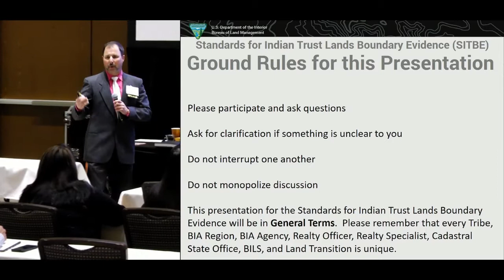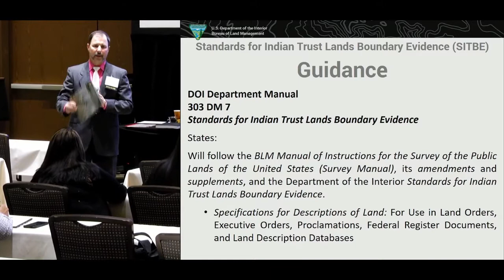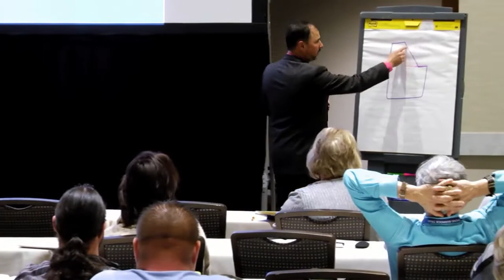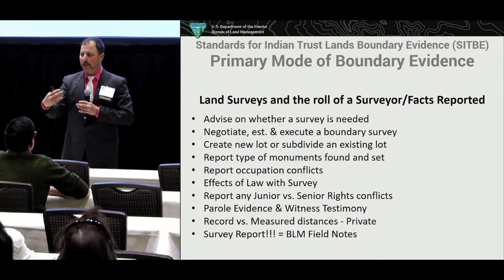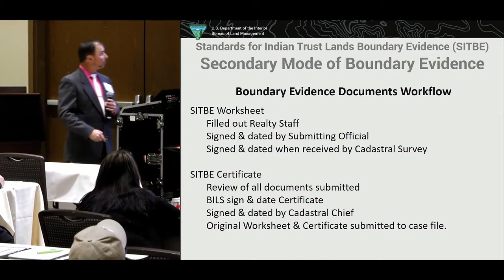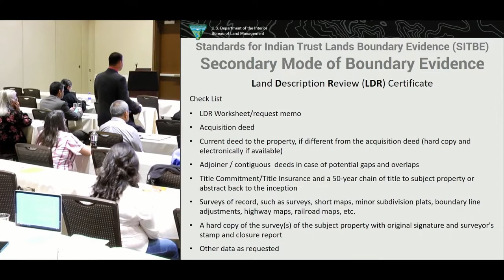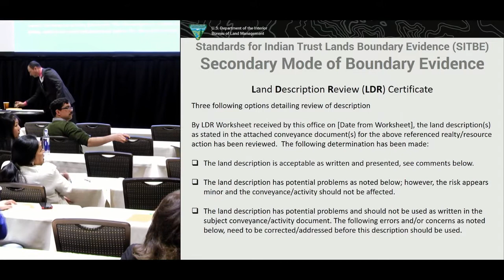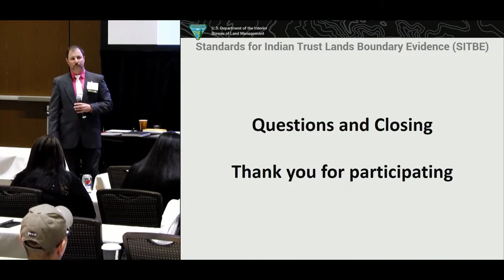Exploring the Standards for Boundary Evidence on Indian Trust Lands (NTLA 2019)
This presentation discusses the Standards for Indian Trust Lands Boundary Evidence, 303 DM 7 process.